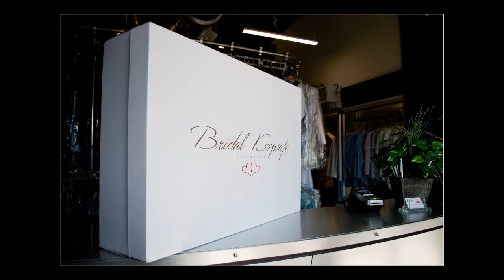Eleganza Dry Cleaners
Wedding dress preservation by Eleganza Dry Cleaners in Orlando Fl.